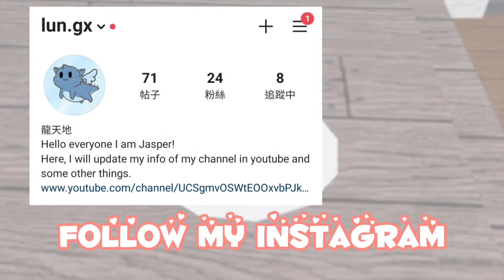Adopt me~Spring pet wear update 5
ωну я тнєу ѕσ єχρєиѕινє TnT
New discord group!!
ROBLOX GROUP!!